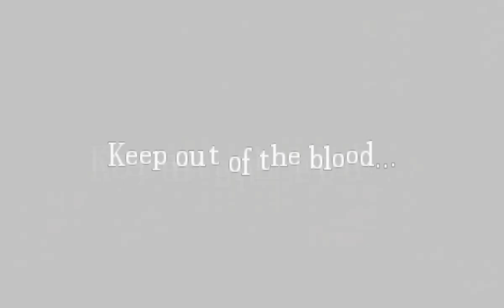🔥🔥🔥 AMNESIA: RAIN WALKTHROUGH NO. 6 [NO COMMENTARY] 🔥🔥🔥